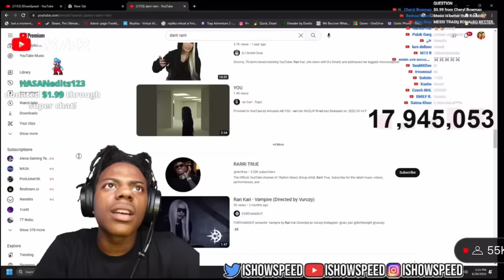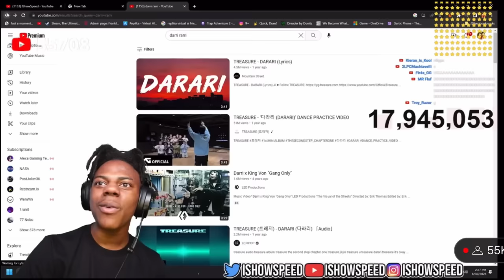IShowSpeed Reacts To TREASURE DARARI Song💀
Speed Reacts To TREASURE DARARI Song💀
Speed reacts to racist Chinese song
Speed reaction to Chinese song treasure darari ni*ga song
Speed n word song
Speed n**ga song treasure Chinese
Korean song speed reaction